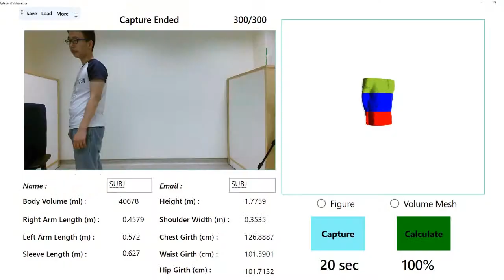Volumeter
Body Volume Measurement